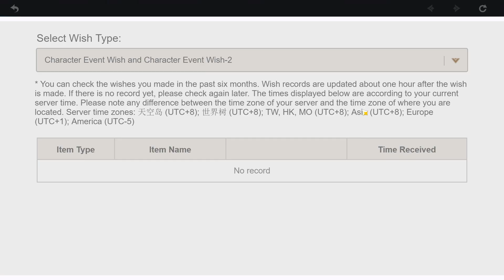NO EULA, but...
This is the LUCKIEST 10 Pull I ever got in Genshin Impact...
I never have "5" 4-Star in a single 10 PULL in my other accounts ever 😆😆😆!!!